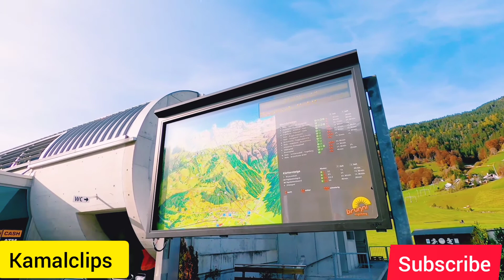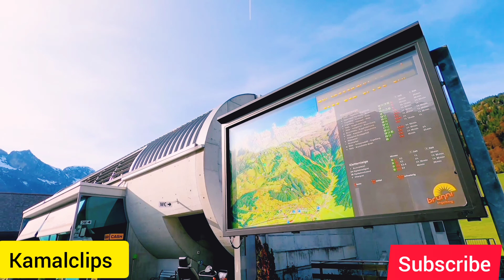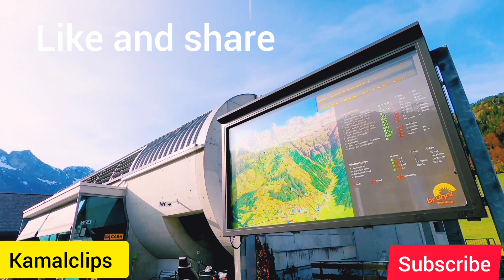Surat rahman best voice 2022